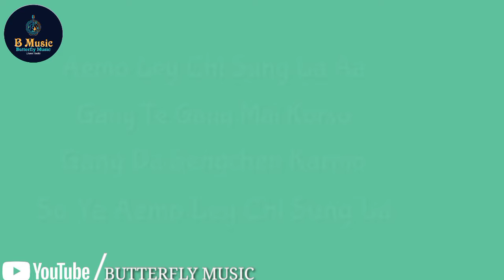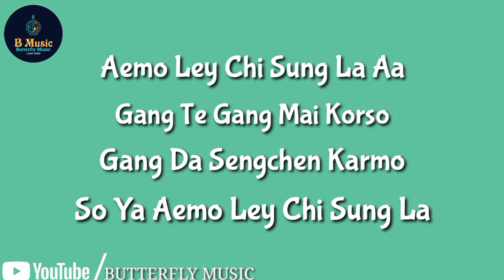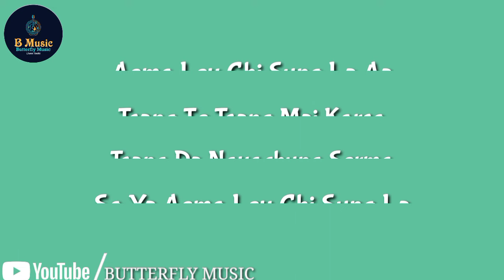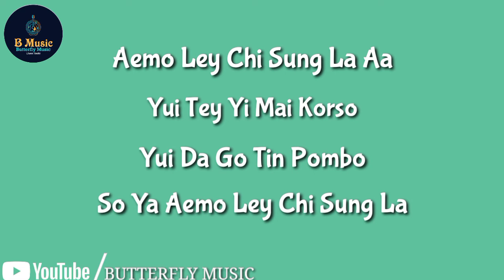Monpa Song//Aemo Ley Chi// ( Lyrical Video )// Old Song In New Version // Butterfly Music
Dear viewers Hope you All enjoying by Listening or watching the Lyrical videos.

(((there is a little mistake in my video.
the singer of this song is not jambey thupten ( brokpa ) The singer name is Nanu Rinchen And D. Ghemo... )))))